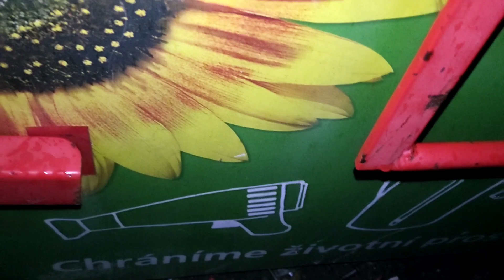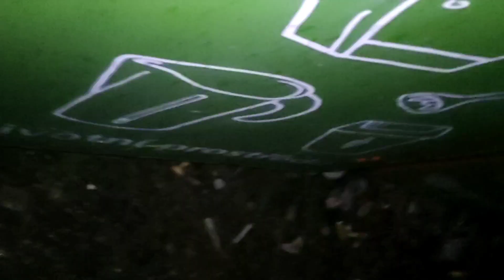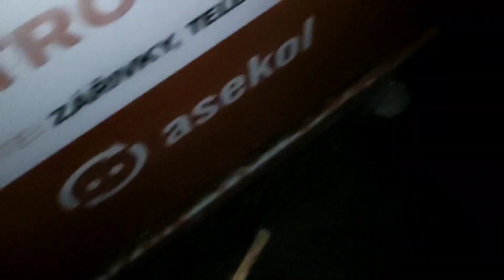Nocne poszukiwanie sprzętów z miedzi i złomu na śmietnikach, myślałem że lipa a jednak warto!!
Nocne poszukiwanie sprzętów z miedzią i złomem na śmietnikach , myślałem że lipa bedzie z początku a jednak warto było!!
wszystko znalezione "po drodze",więc chyba 0,6pln/paliwo-LPG, reszta czysty zysk 💲